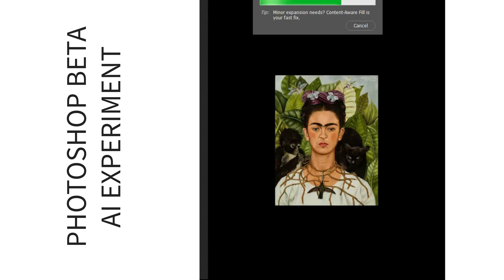Photoshop Beta AI Experiment Using Frida Self Portrait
The new tool in Photoshop Beta is AI-driven and guesses the edge of images for you. Here’s a little experiment with a Frieda Painting.